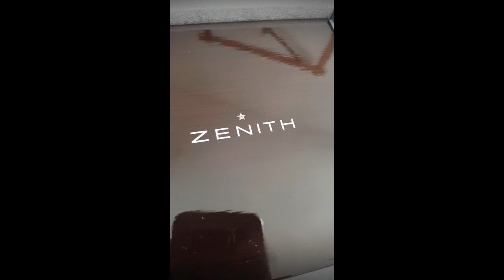Zenith El Primero Espada Mother Of Pearl (Men)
Zenith El Primero Espada Mother of Pearl Automatic Men's Watch
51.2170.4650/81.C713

Stainless steel case with a brown alligator leather strap. Fixed 18kt rose gold bezel.

Mother of pearl dial with rose gold hands and baguette-cut diamond hour markers.

Automatic movement with a 50 hour power reserve.

Scratch resistant sapphire crystal. Transparent case back.

Water resistant at 100 meters / 330 feet.

Swiss Made